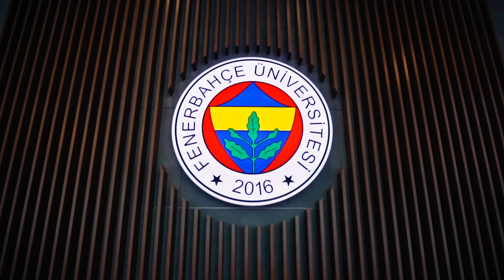Erasmus+ Değişim Programı - 4. Sınıf öğrencisi Davut Emre Ok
Üniversitemizin Ekonomi bölümü 4. Sınıf öğrencisi Davut Emre Ok, Polonya’nın Lodz kentinde geçirdiği Erasmus+ Değişim Programı deneyimini sizler için anlatıyor.